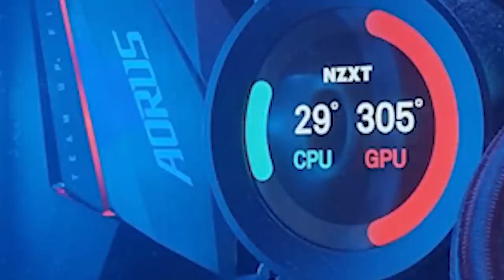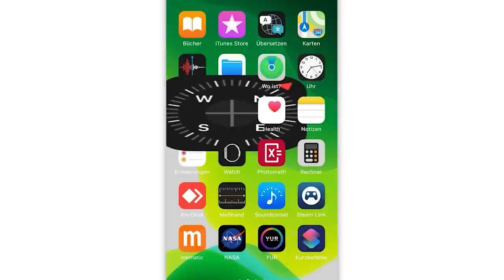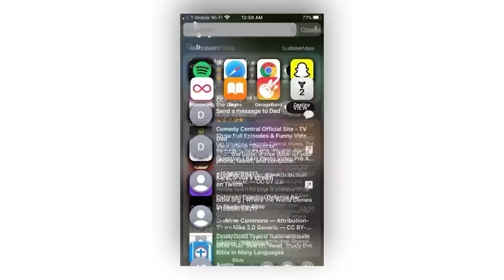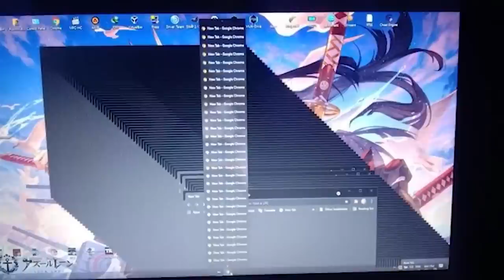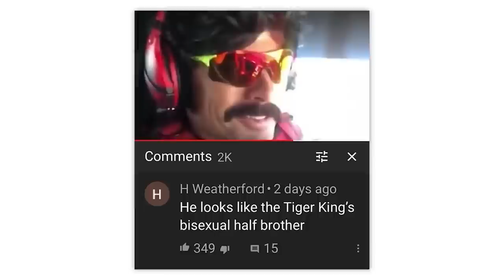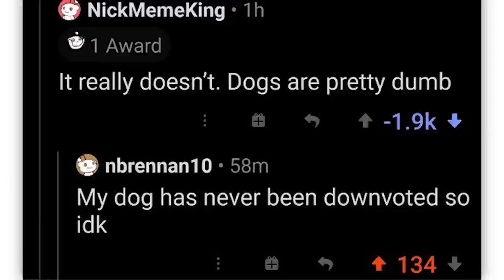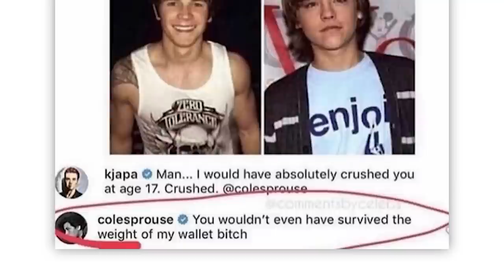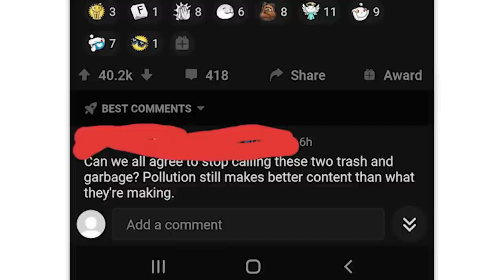this is a long video.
Almost 8 hours of the top posts from r/Memes and other subs on Reddit. Don't forget to check out the community subreddit

Zach | oh god oh f- :0:00
Cougar | OK :10:43
Zach | iOS 27 revealed by apple :23:02
David | UMMMMMMMMM :31:45
Zach | AAAAAAAA :41:39
Zach | typing this comment with one hand :49:08
Cougar |  :56:59
Zach | 👍:1:15:56
David | AMERICA :1:23:10
Zach | DUDE... YOU KILLED HER :1:36:37
Zach | you did this for what :1:42:09
David | I cant stand you :1:55:48
Zach | y-youre crazy. :2:18:04
Cougar | hand in molten metal :2:26:33
Zach | im so scared :2:43:36
Zach | CRIME IS NOW BANNED :2:58:28
Robin | WHY ARE THERE STAIRS :3:15:02
Zach | DONT DO THIS :3:32:00
Cougar | OMG NO :3:43:00
Zach | cletus go chicken deletus :3:59:47
Zach | oh my... :4:15:27
David | yikes :4:24:48
Zach | put mentos in it :4:43:37
Cougar | my eyes hurt, :4:58:06
Zach | if you know what I mean ;) :5:15:27
Zach | flesh pocket? yuck. :5:27:22
David | GET OUT OF THERE NOW :5:41:16
Zach | WhAt's wRonG WiTh mY LeGs?!? :6:02:27
Cougar | nice view :6:15:33
Zach | ...  :6:30:40
Zach | I DONT LIKE IT :6:43:36
David | fly smash window :6:54:10
Zach | go ahead, kid. roll the dice. :7:08:31
David | pig power outlet :7:19:27
Zach | the council has decided :7:33:11